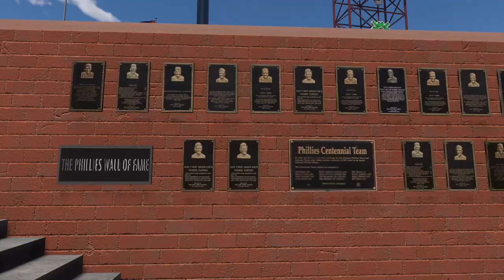Arizona Diamondbacks vs Philadelphia Phillies June 29, 2020